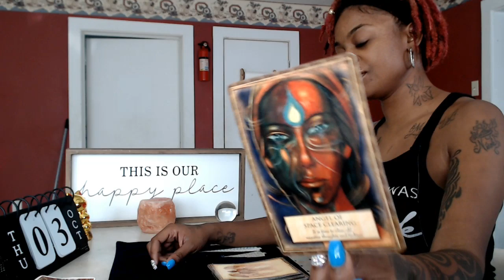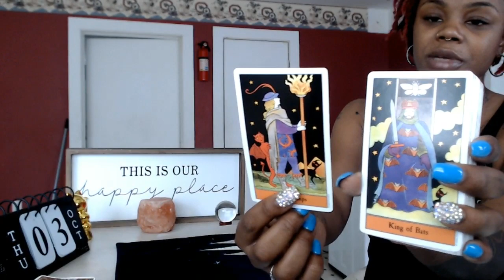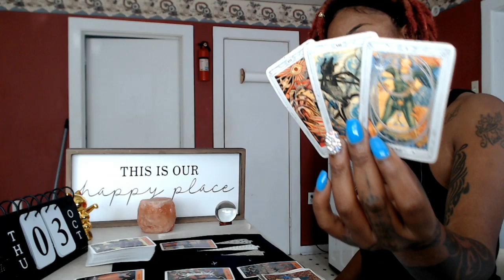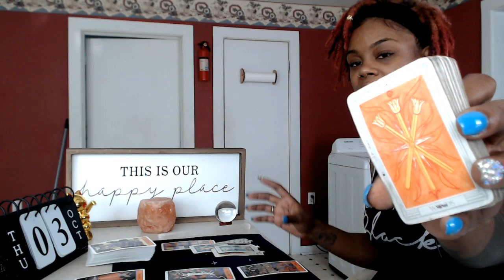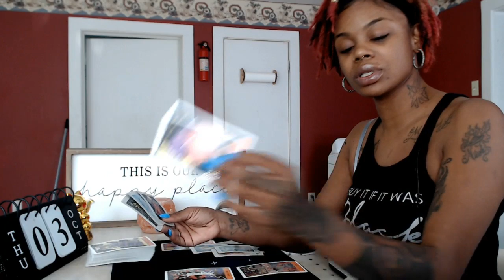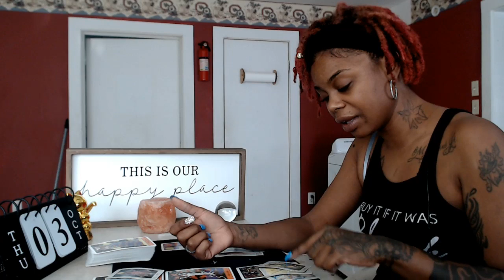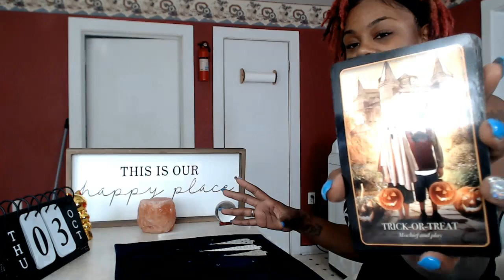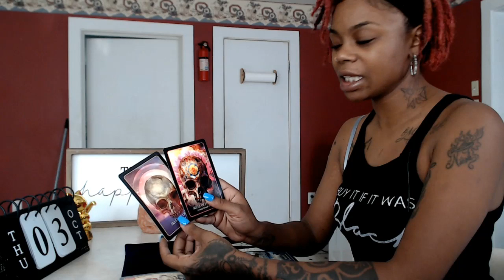Fire Signs Sagittarius, Aries, and Leo Revelations October 3